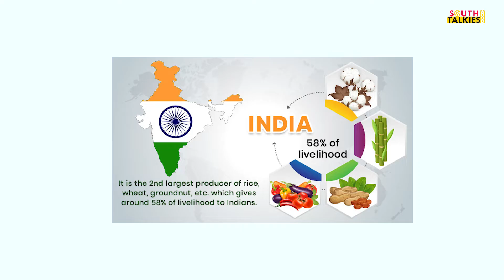Interesting Facts | Indepencence Day Special | Anchor Priya